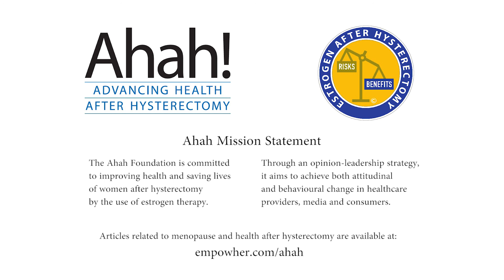Estrogen Hormone Replacement Therapy (Part 2)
Breast Cancer Answers Medical Director Dr. Jay Harness and Dr. Philip Sarrel continue their discussion about the latest information on Estrogen Hormone Replacement Therapy.